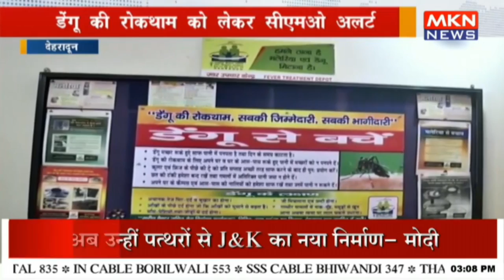डेंगू की रोकथाम को लेकर सीएमओ अलर्ट